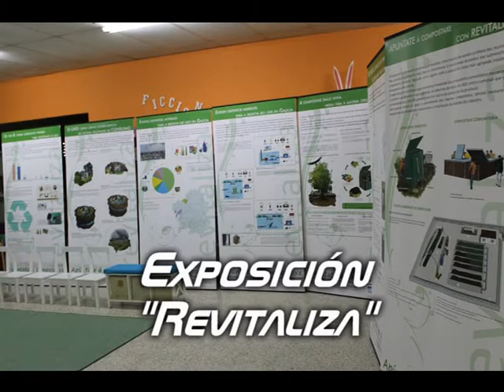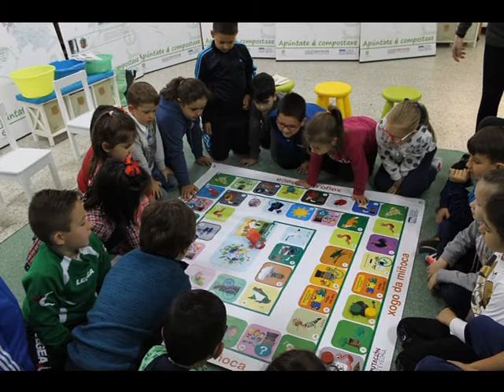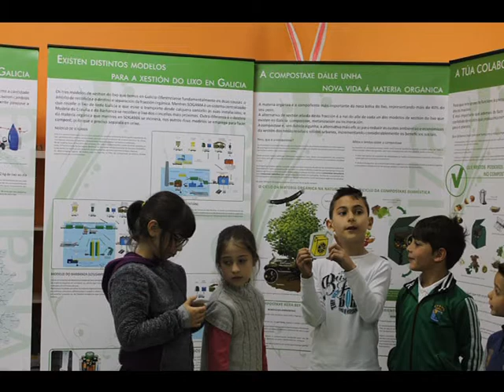Obradoiros CEIDA 2017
Vídeo resumo das actividades desenvolvidas no CEIP Amor Ruibal dentro do Programa Revitaliza polo equipo didáctico do CEIDA.